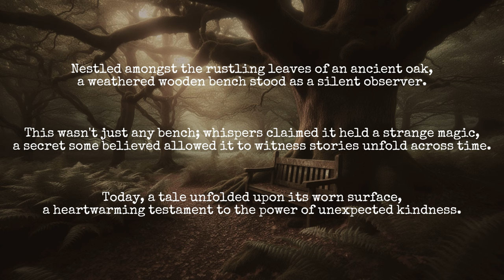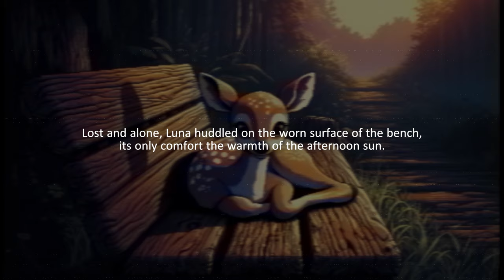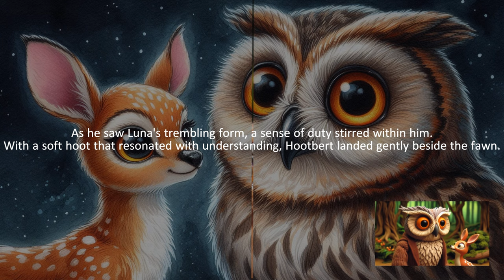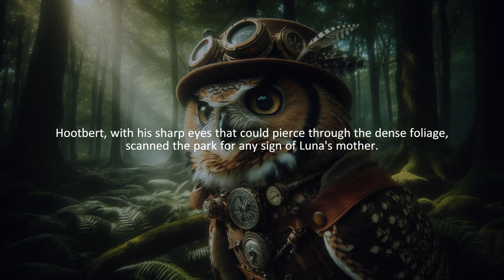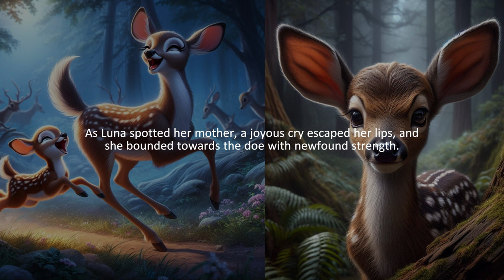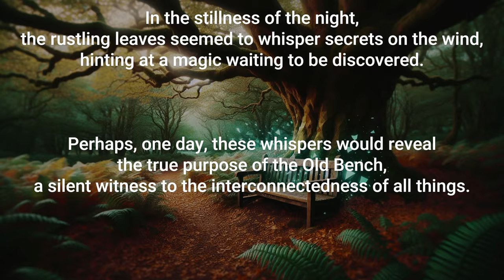The Whisperer's Legacy: A Reunion on the Old Bench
그림자를 투영하는 소나무 숲 사이에는, 시간을 기억하고 순간을 건너뛰는 마법의 벤치가 조용히 자리잡고 있습니다.

이 곳에서는 작고 사랑스러운 사슴 루나와 지혜로운 부엉이 훗버트의 따뜻한 이야기가 펼쳐집니다.

공원의 생명들이 만들어내는 소리와 나뭇잎이 바스락거리는 소리가 어우러진 가운데, 엄마를 잃어버린 루나는 벤치에서 떨고 있습니다.

그 순간, 부엉이 훗버트가 나타나 루나를 돕기로 결심합니다.

그는 루나에게 공원의 이야기를 들려주며 그녀를 안심시킵니다.

이야기를 듣고 루나는 훗버트를 신뢰하게 되고, 그들은 함께 루나의 엄마를 찾아 나섭니다.

그들의 노력은 결국 성공으로 이어지고, 루나는 엄마와의 재회를 이룹니다.

이 이야기는 벤치의 새로운 이야기가 되며, 훗버트는 그들을 지켜보며 안도감을 느낍니다.

해가 지고, 훗버트는 다시 나무 숲으로 돌아갑니다.

벤치는 이제 루나와 훗버트의 이야기를 간직하고 있습니다.

이 이야기는 공원의 생명들이 서로 돕고 사랑하는 모습을 보여주며, 우리 모두가 하나의 큰 생명체의 일부라는 메시지를 전달합니다.

A lost fawn, Luna, shivers with fear on a park bench.

But then, a wise old owl named Hootbert appears, offering comfort and stories.

Together, they embark on a heartwarming journey to reunite Luna with her mother.

This short and inspiring tale explores the power of kindness and unexpected friendships.

0:00 Opening
0:12 Introduction
0:42 Chapter 1: A Lost Fawn in a Bustling Park
1:43 Chapter 2: A Wise Owl with Kind Amber Eyes
2:40 Chapter 3: Comforting Words and Stories of the Park
3:37 Chapter 4: A Teamwork Search with Keen Eyes and Perked Ears
4:24 Chapter 5: Tears of Relief and a Joyful Reunion
5:15 Conclusion and Quote
5:43 Join Us

Interconnected Adventures: Lunar’s Journey through the K-Pop Forest and the Harmonious Glade
Embark on a mesmerizing journey with 'The Forest Symphony: A K-Pop Lullaby'. In this alternate universe, Lunar (Luna) the Deer, renowned for her grace and empathy, sets off on an exhilarating exploration of the pulsating world of K-Pop. This video is your golden ticket to accompany Luna on this thrilling adventure!

But wait, there's more! The story doesn't end here. The threads of this universe intertwine with another 'The Sunlit Glade: A Chorus of Harmony'. This is a grand celebration of diversity in a parallel universe. Here, Luna the Deer, the epitome of grace and gentleness, personifies harmony and empathy. Luna acts as a bridge, connecting different groups and fostering peaceful coexistence.

These captivating narratives are not just isolated tales, but part of a larger, interconnected tapestry. Each video is a doorway to another universe, inviting you to explore further and uncover the hidden links. So why wait? Dive in and let the adventure unfold!